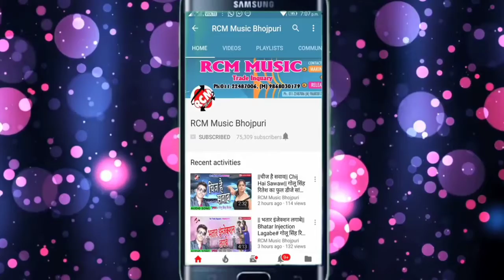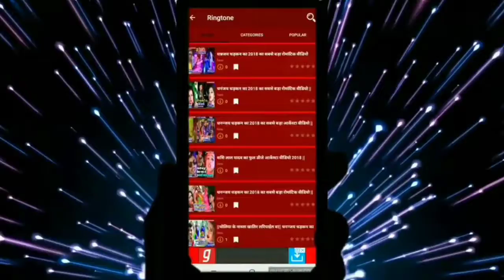Sawan के Song_2020 | Jeet Raj Premi _Kandhe kawar Leke Bam Dolata_#Awdhesh Premi Yadav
RCM MUSIC IIअवधेश प्रेमी यादव की इस साल की सबसे बड़ी धमाकेदार बोलबम की वीडियो है जो कि बहुत ही सुपर डुपर से सजाया गया है अच्छा लगे तो लाइक कमेंट शेयर जरूर कीजिएगा दोस्तों की वीडियो कोक्योंकि हम इतने मेहनत से बनाते हैं आप लोग देखेंगे नहीं तो काम कैसे होंगे दोस्तों जितने भी भोजपुरिया भाई अपने दोस्त मेरी वीडियो को शेयर कीजिए जितना हो सके